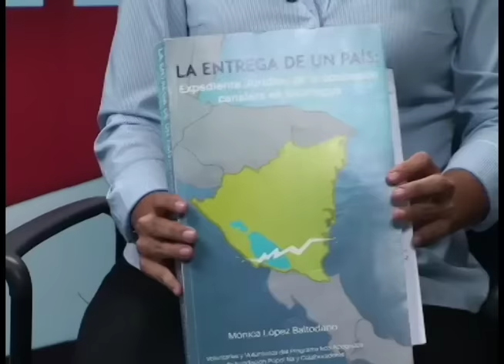"Vergonzosa" sentencia de la CSJ: entrevista con Mónica López, abogada del movimiento anticanal